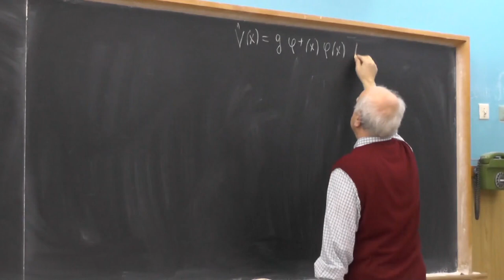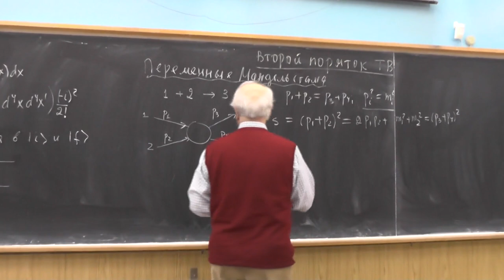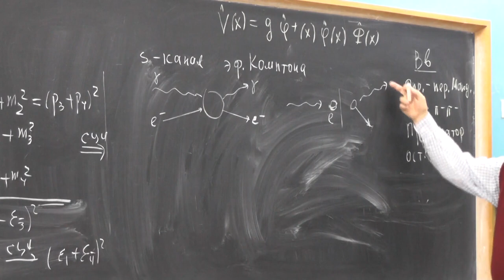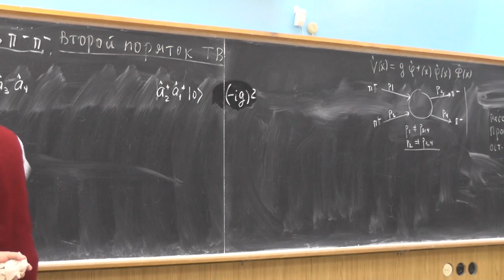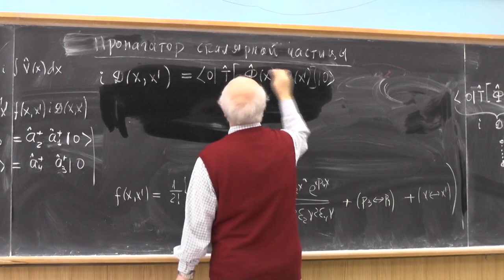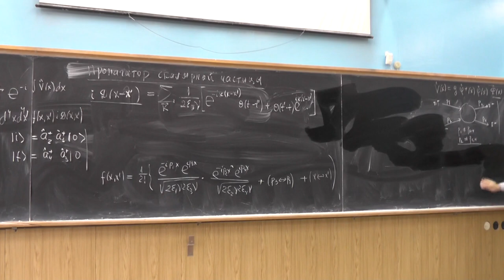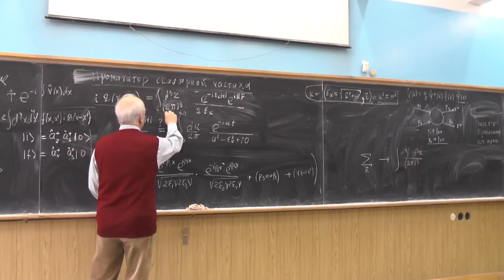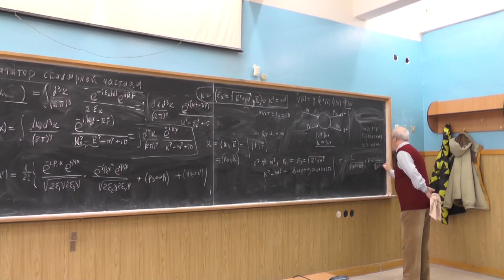Физика элементарных частиц, В.Г. Сербо. Лекция 10|Physics of elementary particles. V. G. Serbo - 10.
The second order of the perturbation theory for the g φ^+φΦ interaction. Mandelstam variables. π+π - → π0π0 annihilation. π0π0→ π+π - production. Feynman diagrams and scattering amplitude for the π-π -→ π-π- process. Invariant Mandelstam variables s = (p1 + p2)^2, t = (p1 – p3)^2, u = (p1 – p4)^2.
Scalar particle propagator. Explicit form of the propagator in the momentum and the coordinate representation. The propagator as the Green function of the Klein-Gordon-Fock equation.
Concept of virtual particles.

Второй порядок теории возмущений для взаимодействия g φ^+φΦ. Переменные Мандельстама. Во 2 порядке интересно рассмотреть процессы рассеяния частиц, аннигиляцию заряженных частиц π+π- в π0π0 и их образование в соударениях нейтральных частиц, π0π0 в π+π-. Диаграммы Фейнмана и амплитуда рассеяния для процесса π-π- в π-π-. Для описания таких процессов удобны специальные инварианты - переменные Мандельстама s = (p1+p2)^2, t = (p1-p3)^2, u = (p1-p4)^2.

Пропагатор скалярной частицы. Явный вид пропагатора в импульсном и координатном представлении. Пропагатор как функция Грина уравнения Клейна-Фока-Гордона.

Понятие о виртуальных частицах. В отличие от начальных и конечных частиц, для 4-импульсов которых справедливо равенство p_i^2 = m(π-)^2, i = 1, 2, 3, 4, для промежуточных (виртуальных частиц) частиц k^2 =!= m(π0)^2.